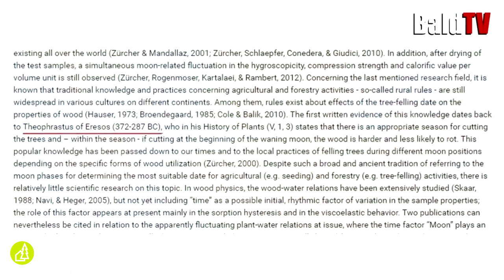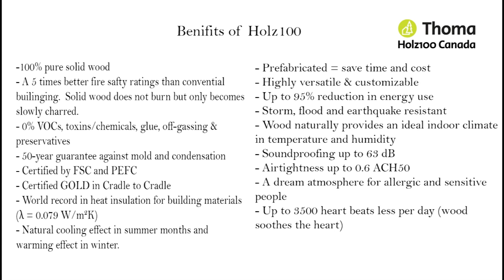CHAPTER 1 INVENTOR- Tree hugger Dr. Erwin Thoma